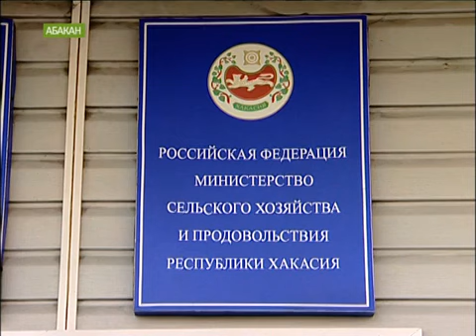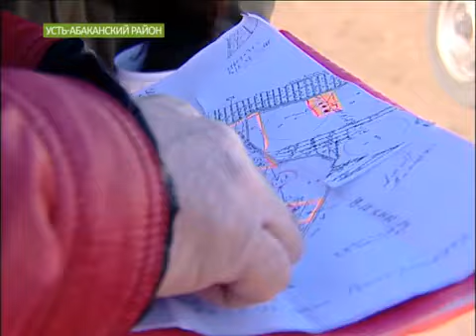В Хакасии мигранты сжигают свои теплицы